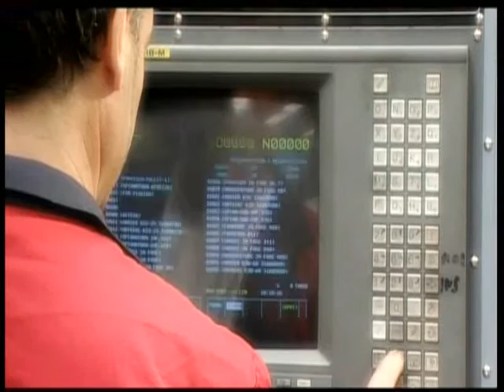Intervista all'assessore Carlo Chiama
Carlo CHIAMA (PD) membro della giunta del secondo mandato del presidente della Provincia di Torino Antonio Saitta. Assessore al: Lavoro, Formazione professionale, Orientamento per il mercato del lavoro. (luglio 2009)